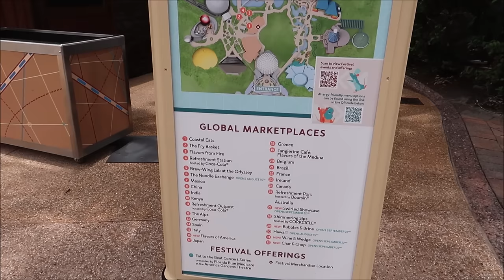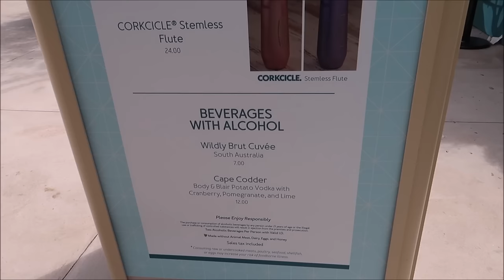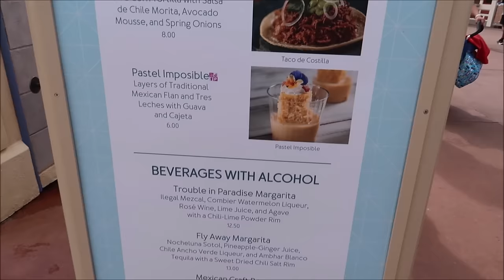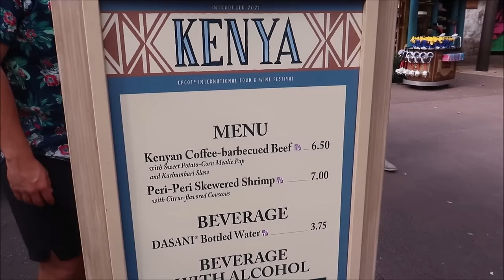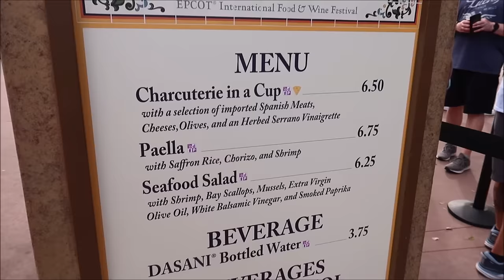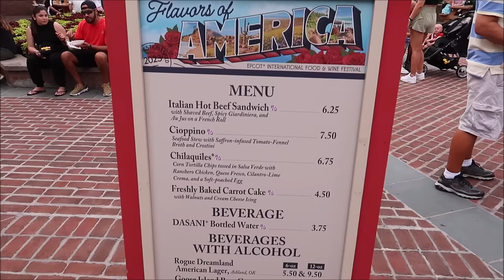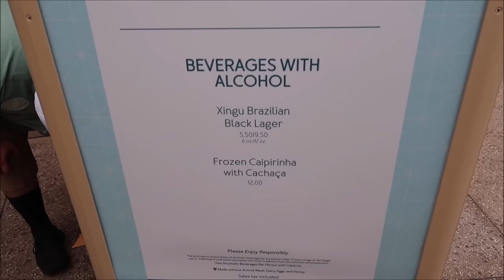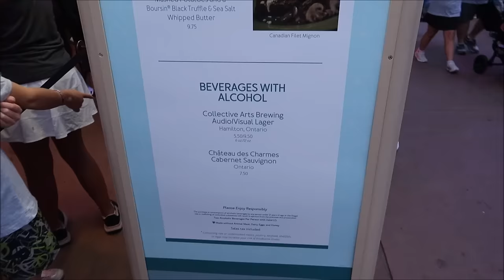Epcot Food & Wine Festival: Trying 31 Items & Spending Over $200 | Pickle Milkshake | Disney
EPCOT International Food & Wine Festival
Delight in delicious dishes created with innovative cooking techniques from globally inspired chefs. Try the Peri-Peri Shrimp from the Kenya Marketplace, Tikka Masala from the India Marketplace and so much more!

0:00 Intro
3:15 Pickle Milkshake
6:37 Costal Eats Crab Cake
10:09  Flavors from Fire
16:10 Mexico
19:12 Kenya
22:54 Germany
27:43 Spain
30:05 Italy
33:27 Flavors Of America
38:36 Greece
42:12 Belgium
45:27 Ireland

Name
H M Garza
Justin Carr
Brian Rutter
Shana Davidson
Elizabeth Qersdyn
Trish Lancey
dstein3211
Joyce Snair and Luc Vaillancourt
SwimOffWI
Chris Church
Alraihani Fam
Robert Bonomo
Jorden Whiffin
NiniLee
Kirsten Perez
Stephen Claiborne
Jeannette Mann
Nicole Vega
Vince Strazzabosco
The Zolls
Nicola Johns
Bryan Harris
Werner Family
The Campbells
Judy Casteel
Danielle Santos
Jill Keppeler
Laura Tancrelle
Rachel DeIeso
Rich and Donna Oney
Denise Livingston
Francine England
Logan Lannoo
Devon Culbreath
Danielle
Kate Viles
Jordan Richards
Karen Diaz
Amy Harmon
Sandy
Jennifer Smith
Laura Colebrook
Mindy Woon
Emma Forsythe
Chris Summers
Peggy Camacho
Dennis Glasberg
Sean Frawley (Monorail Central on YouTube)
LK
Kristi Hall
Colin & Lisa M
Lucy Bartholomew
Jenn Kopesky
Mary Barrette
Ames Ready
Chris and Libby
Jacqueline Kent
Sean P Moran
Travis Detrick
Mike & Margo Montgomery
John Almstead
Garrett & Tammy Hayes
Nakasato Family
David Forrest
Kisha D
Tricia Trotta
Terri Carter
Taylor Retherford
Neil Baker
Andreas Beer
Stephen Eliasson
Paul Frentz
Chloe
Greg Perrine
Nathan Parrish
Tray A.
Julie Lavalle
Angela Kulig
Matthias
Clinton Gentry
Melissa Flores
Henry & Paula LeBreux
Shona V
Howard Lieb
Natalie Ardisson
The Doody Family
Erik Dorr
Lori Quattrocchi
Michael Craft
mark mecca
Nicole Tieso
Tyler morrow
Rebecca campbell
Brian Schwenk
onetimeuser
Roberta Biallas
William Liley
Jacob Williams
Joan Cheng
Sally Slater
Pat Ames
Timo Wischnewski
Sharon and Mark Berman
Stephanie Seul
Deborah Ciresi
The Fords
Tanya Boots n' Pants
TheCubTech
KLares
Janetelise
Missy Theresa
Barry & Pam Murphy
Lisa Landry
Darren Neely
Kelli McCain
Gaynor Smith
Mick Purkiss
Jim Huggins
Randy Jamerson
Barry Wallace
Shelley VanRenselaar
Jeff M
Nicole Curtis
Gerald
Emily McCoy
Fran
CS
Mario Rossi
Julia Long
corvette19690
Meredith Leonard
Momma_Lisa1969
Martha Fletcher
Judy Salatino
Sandi Jerome
Ken Lachman
Aida Figueroa
April Napper
Andrew
Sean Rogers
Bryan Vacinek
Josh Rinehart
Kevin C
rachelldanielle
Bill Serratore
Daniel Brough
Jackie Gohl
Makaria Chthonic
Benjamin Haley
Kip G Meseck
Peter Mackey
Bob Hicks
Mike Ferrell
Darren
Jef
Steven Gray
Mackensey Kubina
Aimee & Ryan Ebner
Andrew Tait
Tobi Scaggs
Tim Komosa
James Aiken
Mary Gater
Ty Ty Bear
Jason Zak
Michael Wheeler
Keith and Pam Thomas
Frank Corey
Mellie Moo
Mandy Felix
MCW T-Bram
Jeff MacConnell
Shannon Blakely
Lisa Orr
Ed Chapman
Jacqueline Anzuini
Anne Bay
Annie Garrison
Richard & Kathi Baumgarten
Bill Byers
Robert Summers
nancy mccombs
Rita Lee
Susan Poynton
Brittany Karsten
Timothy McDonald Jr
Lisa walker
Sandi Wooley
Lisa Desilets
Kelly Gazzola
Shelley Powers-Pearson
wrenthekitty
Andrea Luttrell
Kelli
Sharon Langone
Michele Lardou
Maja Christensen
The Hakuna-Mock-tatas
James Steffenson
Emma Still
Alma Steinhilber
Melanie Watson
J L
Corinne
beelsberg
FlynnLives
Terry, Tina, James and Adam Moore
Shaun
DOM
Tonya Gust
Al Bob
Lauren Youngberg
Pam and Greg
Jackie Pillinger
Dan Hatfield
Elissa Schmidt
Liam and Polly Jordan-Martin
Jeff Renfrow
Andrew Singer
Karin Misdom
Andrew Frueh
Catherine&Chris
Marcie Lee
Stephanie Wheeler
Jonathan Wyman
Alexondra Lee
Ron Fox
Tracie Hess
Lee Taylor
Mark Iori & Cindi Gray
Rebecca Anderson
Jenny Walter
Ashley Short
Jon May
Sara Knight Henthorn
Lisa A
Jenni
Rona and Don Golfen
Heather Ludwig
Bobby Tyning
Sarah
The Williamson Family
Sherman_117
Ashley Whitaker
Stacie Webster
Patricia Jean
Joy Frye
Blake McAskill
Britt Graves
Chris and Kim Bond
Chris Yobb
Arthur Childs
Jessica Fox
The Zimmermans
Mike Wennmacher
Prinsez54
Bobby Preteau
Chad Jennings
Stacy Ludwig
ERNIE NOLTE
Mike Elliott
Tina Spicer
Mickey is My Spirit Animal
Edward Williams
Kayla Barnett
Kristi Mikle
Ann Kennedy
Jill Burns
Shane Hebert
Christine Beebe

Ian B
Beth C. Jones (Legally Disney )
Jesse Burrows
Tracey Armstrong
Mary Place